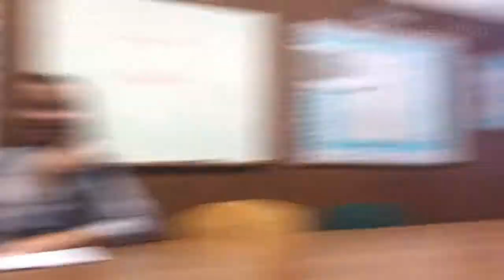Bruin Announcement 3/30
Good Morning Bruins!
Here is Clarabelle Walkup with the lastest.